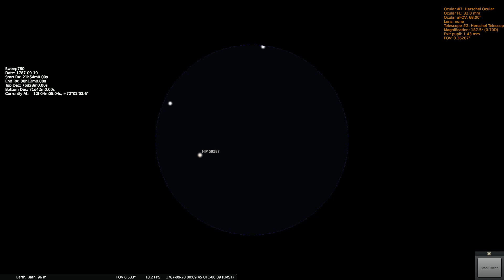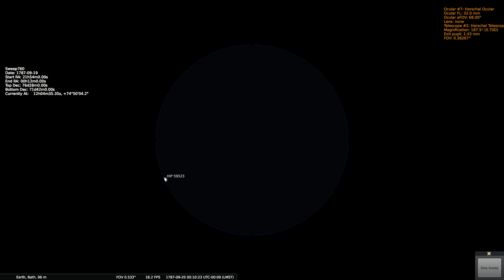Herschels Sweep 760